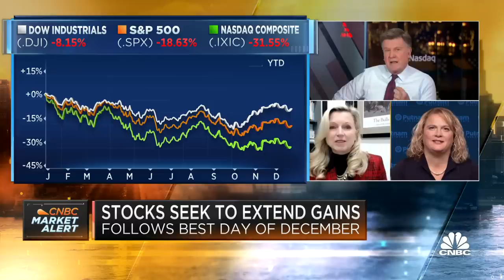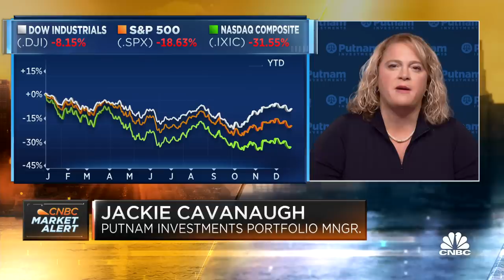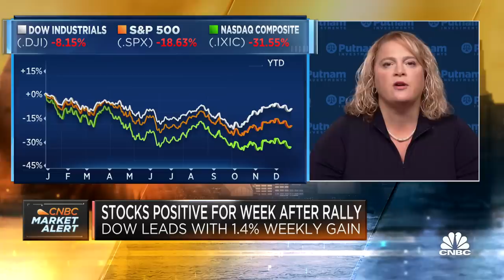First half of 2023 will be a slog for markets and the Fed, says Putnam's Jackie Cavanaugh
Carol Schleif, CIO at BMO Family Office, and Jackie Cavanaugh, portfolio manager at Putnam Investments, join CNBC's 'Squawk Box' to break down their market outlooks for 2023.